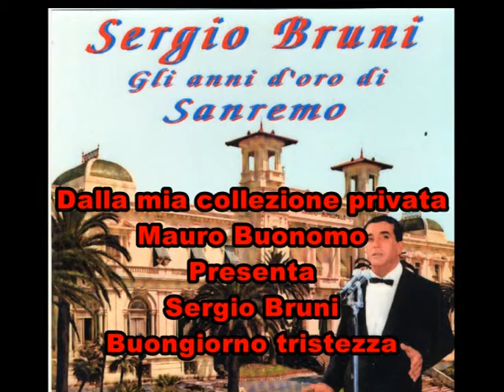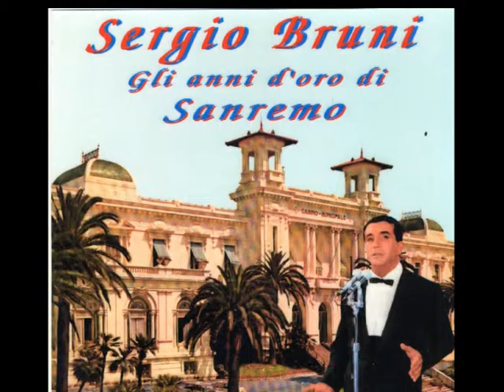Sergio Bruni - Buongiorno tristezza